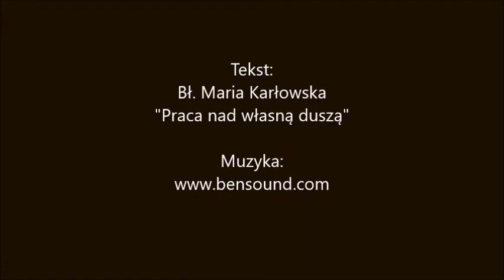Piątek z bł. Marią Karłowską październik 4/2021